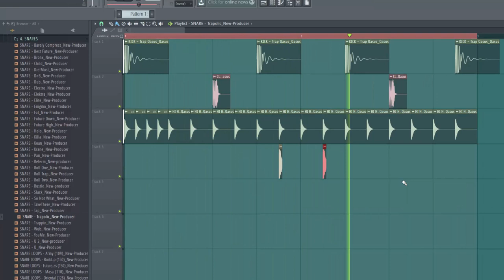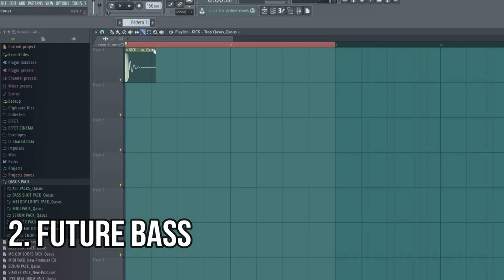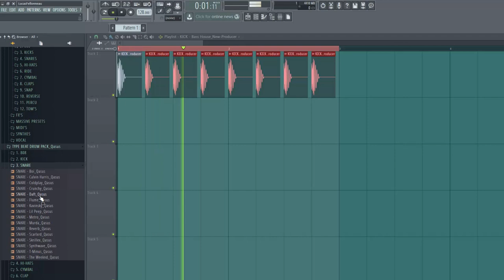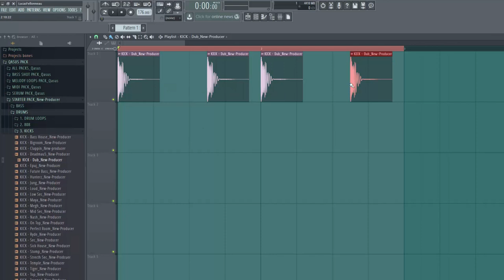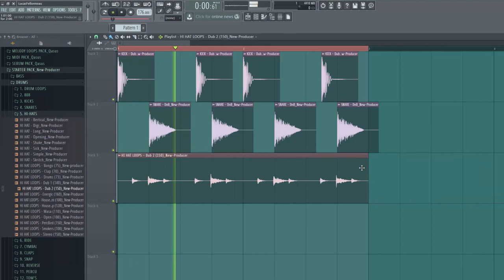5 rythmiques EDM populaires !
00:16 Trap
01:00 Future Bass
02:00 Dubstep
02:39 House
03:27 Drum & Bass